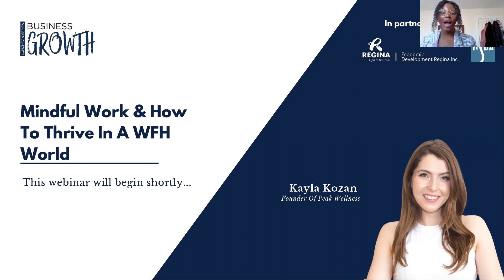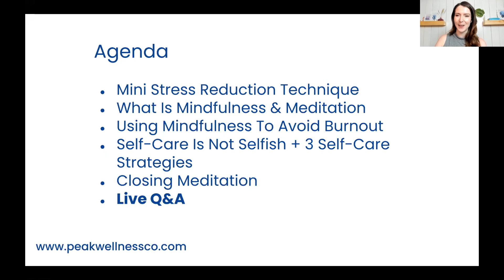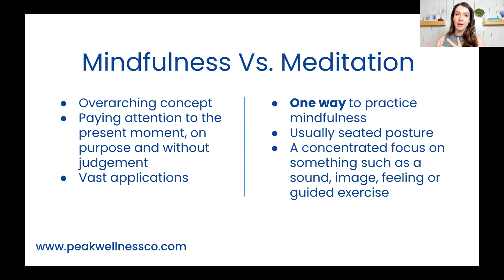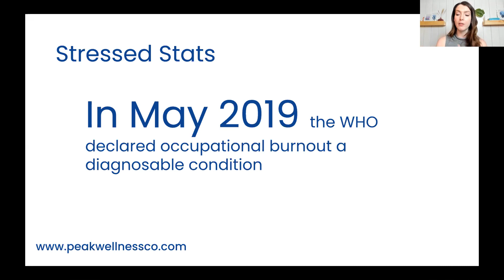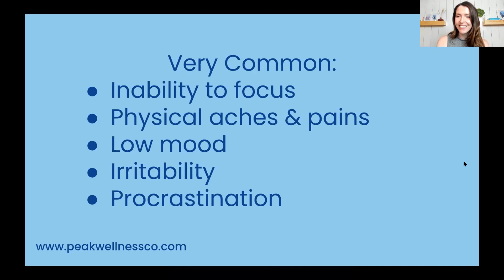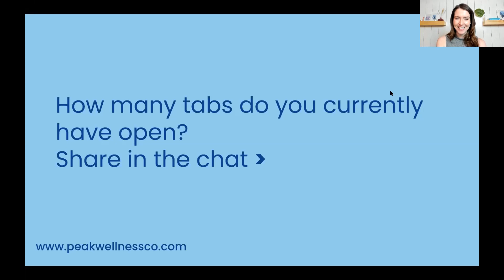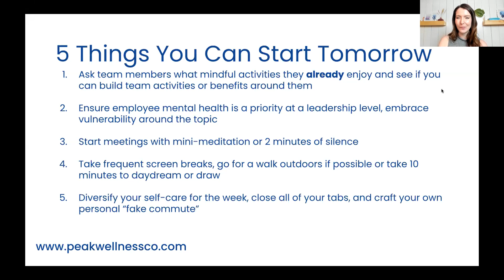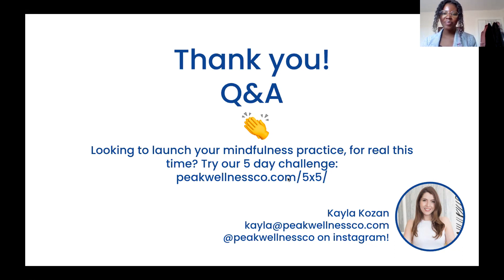Mindful Work & How To Thrive In A WFH World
Studies show that mindfulness training strengthens our ability to concentrate, reduces anxiety, lowers stress and can even boost the immune system. Learn the difference between mindfulness and mediation and simple ways to make your life a little more mindful.

Learn:
1. Why starting your day with 2-minutes of mindfulness boosts mood
2. How to set boundaries between work and leisure (and actually stick to them)
3. How to design your own “fake commute” and thrive
4. Three data-backed strategies to combat Zoom fatigue, rest, and recharge
Our classes focus on the science of mindfulness – no crystals or candles here! This session can
be attended from the comfort of a chair, no equipment, mat or special clothing required.